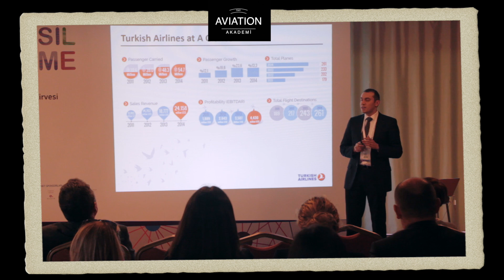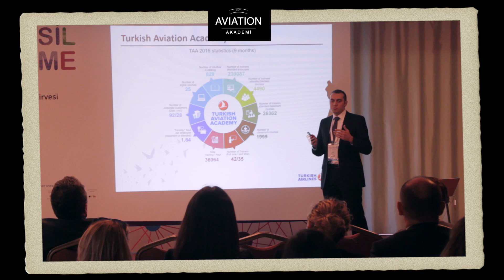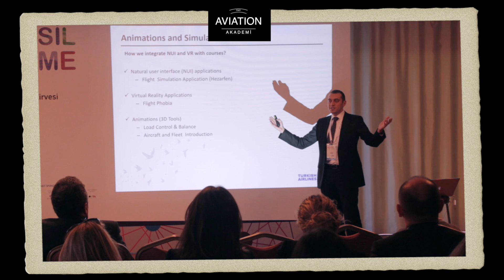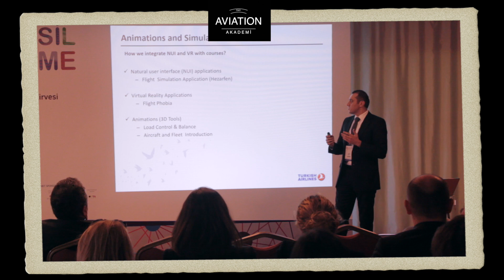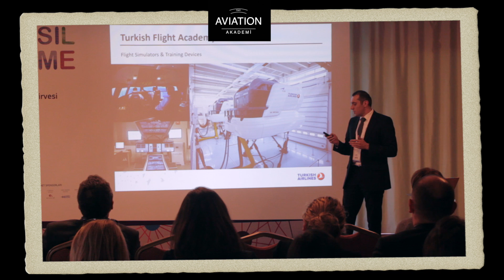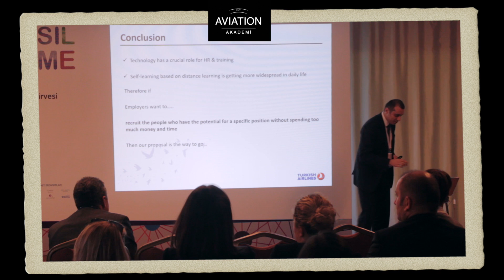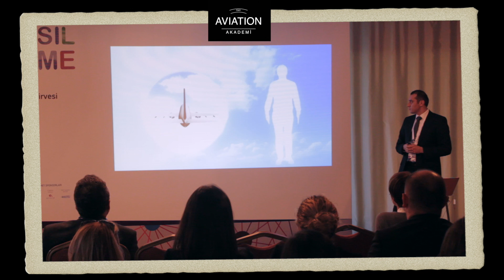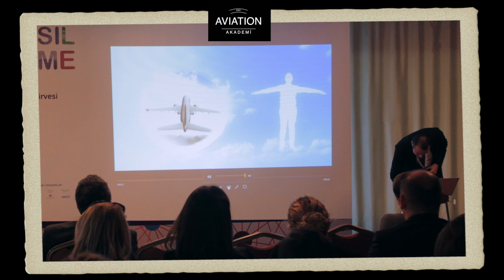Metin Özsoy, THY Akademi-İş Analisti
TEGEP 5. Eğitim ve Gelişim Zirvesi-YENİ NESİL ÖĞRENME
Öğrenme, Gelişim, Learning, Development, New Generation Learning, Simülasyon, Artırılmış (Genişletilmiş) Gerçeklik, Augmented Reality